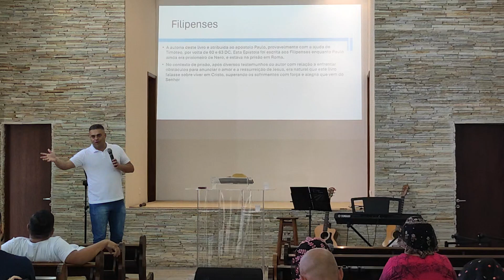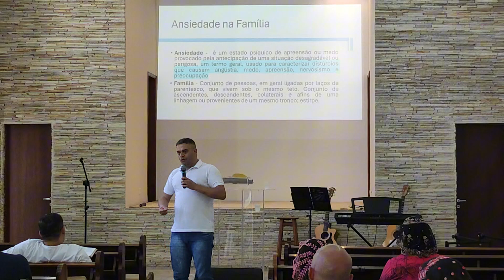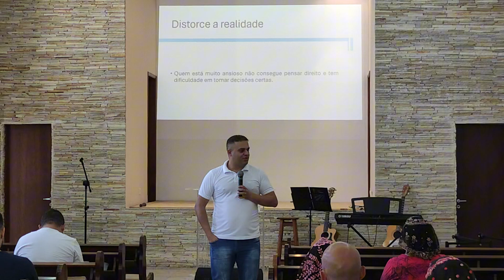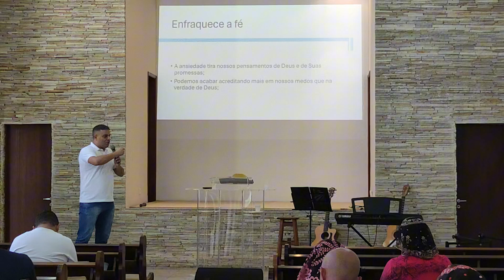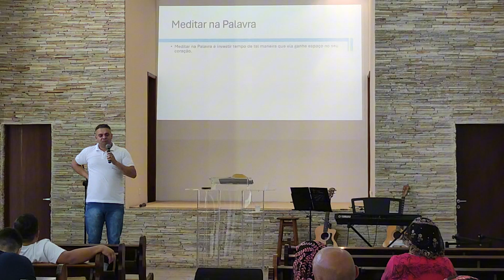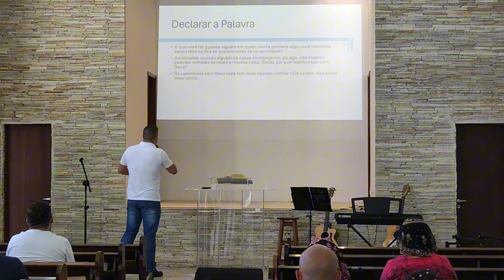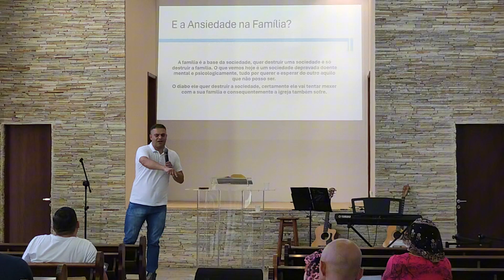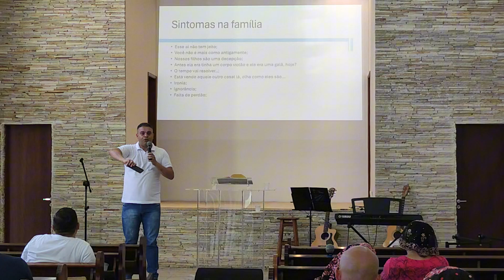Ansiedade na família - Marcos Lacerda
Série de Estudos - Mês da família
Casa de Oração - Jd.Miriam